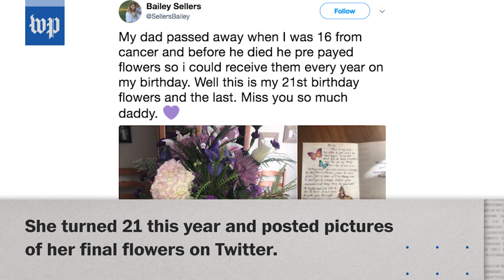Woman’s post about flowers from dead father goes viral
Bailey Sellers lost her father to cancer when she was 16. Before dying, he arranged to have flowers delivered every year on his daughter’s birthday until she was 21.